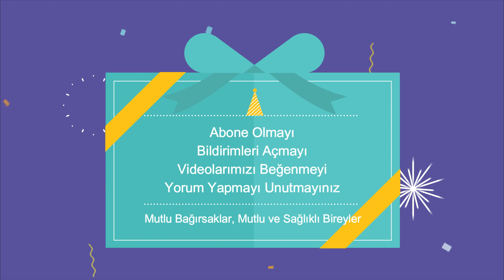DERİN DONDURUCUDA ÇİLEK NASIL SAKLANIR / KIŞLIK ÇİLEK DERİN DONDURUCUDA NASIL SAKLANIR?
Merhabalar Organik Ailem. Bu veideomda sizlere pratik bir bilgi vereceğim. Derin dondurucuda çilek nasıl saklanır. Bu sayede çileğin mevsimi olan şu zamanlarda, çileği derin dondurucuda saklayarak kışın pastalarınızda veya keklerinizde kullanmak üzere saklayabilirsiniz.